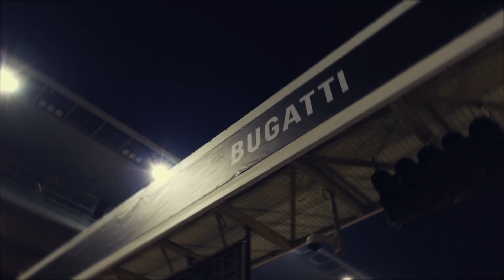POP SMOKE - INVINCIBLE (relaiXX REMIX) | CAR VIDEO (Bugatti)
All rights to the video series belong to Bugatti Automobiles S.A.S